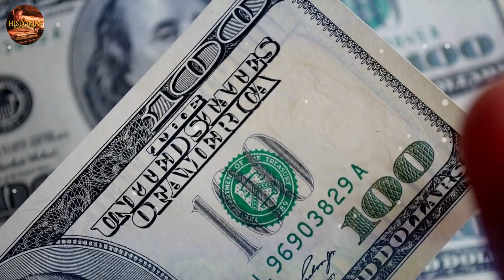Lava autos ARRIESGÓ su vida para salvar a un MILLONARIO. Esto fue lo que recibió en RECOMPENSA.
Ya está listo señor, aquí están sus llaves… dijo Benito, el señor tenorio sacó su billetera y le dio un billete, diciendo: aquí tienes muchacho. Mientras Benito decía: muchas gracias señor, que el señor le bendiga...